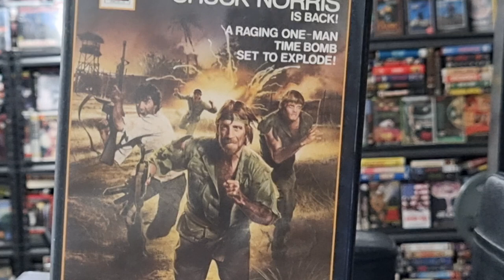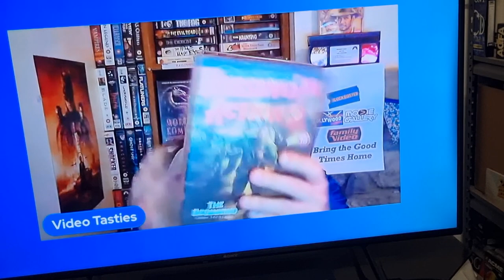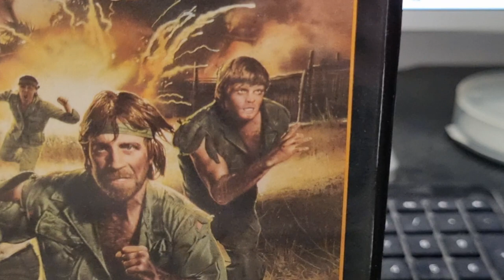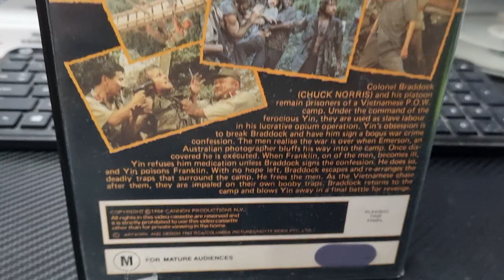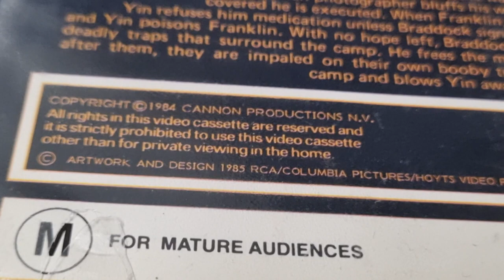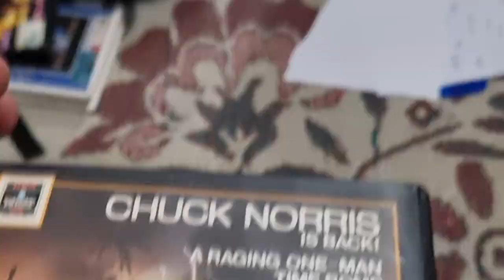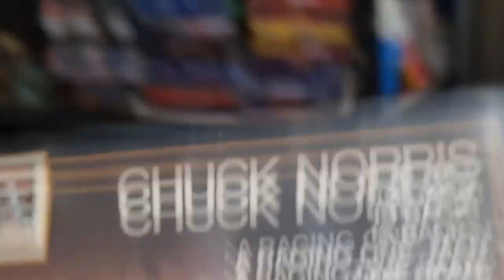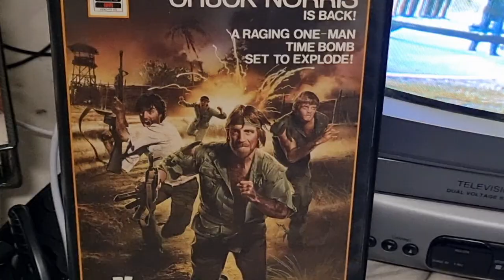Missing in Action 2 1985 VHS💥😨💥😱💥😱💥😱💥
📼🤣📼 my VHS Nemesis👉 @VideoTasties 📼🤣🤣😂📼😂